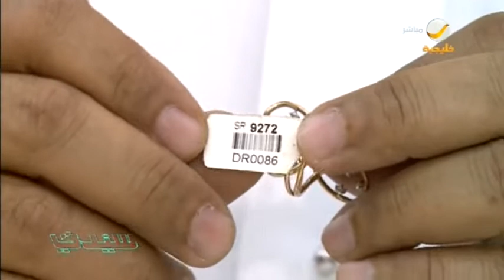طرق عديدة يجهلها المشتري ويستخدمها بعض التجار للغش في بيع المجوهرات والذهب